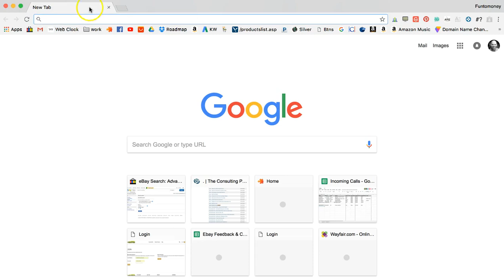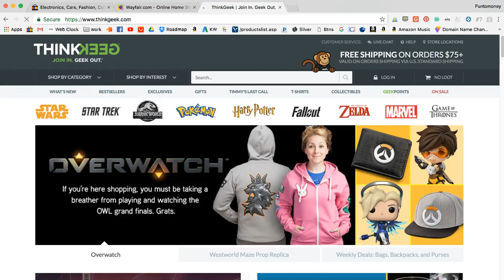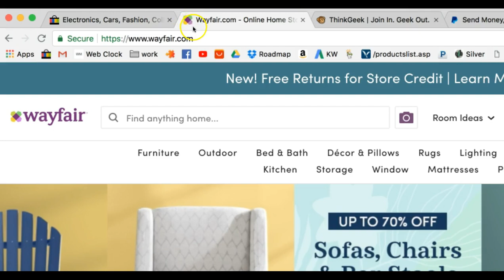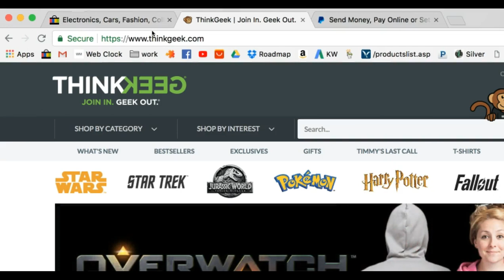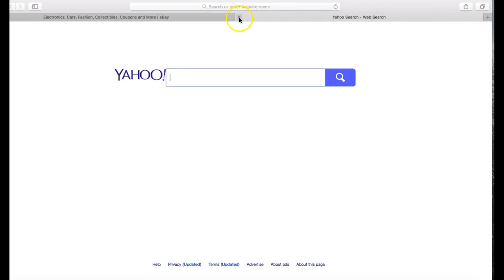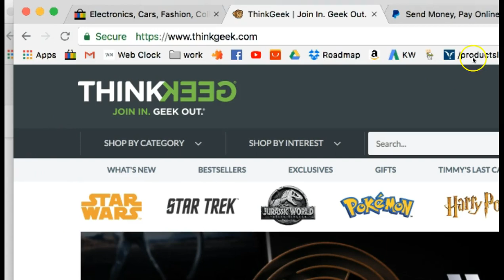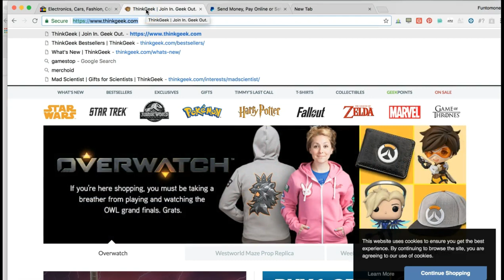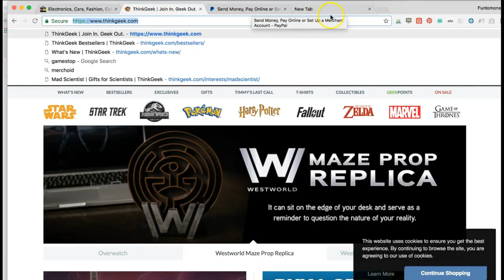Using Tabs in Internet Browsers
Internet and Computer Basics Series -Tabbed Browsing, Using Multiple Tabs Simultaneously and Moving Between Tabs.